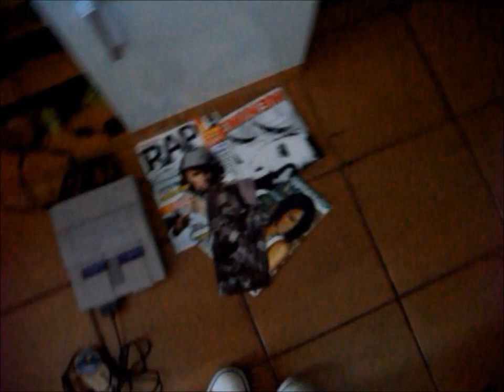Xingu Arantes - O Jogo Da Vida (Web Video)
WebVideo - Faixa 07 da Mix ''Contradições Por Minuto''